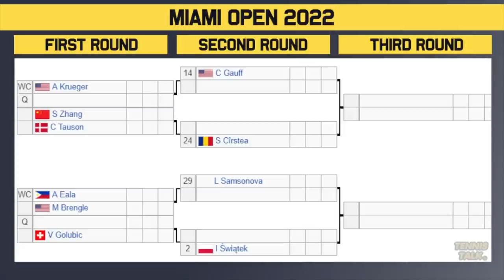Miami Open 2022 | WTA Draw Preview | Tennis News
Miami Open 2022 official women's draw is out now. This event in Miami, USA will feature some of the best players in the world including Naomi Osaka, Emma Raducanu, Iga Swiatek, Aryna Sabalenka, Leylah Fernadez and Simona Halep.

0:00 | Intro
0:18 | Withdrawals
0:46 | Section 1 | Sabalenka #1
1:47 | Section 2 | Pliskova #6
2:27 | Section 3 | Kontaveit #3
3:27 | Section 4 | Jabeur #8
4:10 | Section 5 | Badosa #5
5:05 | Section 6 | Sakkari #4
6:02 | Section 7 | Muguruza #7
7:01 | Section 8 | Swiatek #2
7:55 | Play Your Court
8:30 | Outro/Prediction